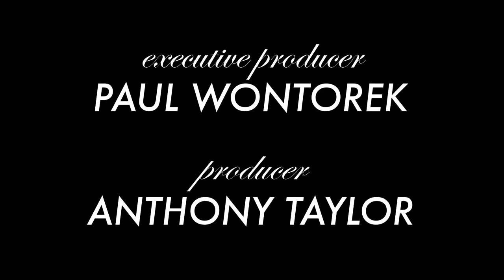Jonathan Hadary on Second Chances in Paddy Chayefsky's "Middle of the Night"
"Middle of the Night"'s Jonathan Hadary on the love story between two ordinary people whom "you wouldn't even wonder about on the subway" in Oscar winner Paddy Chayefsky's "honey of a play."